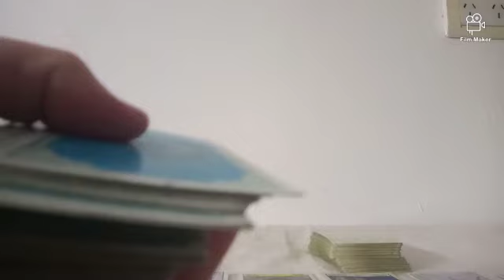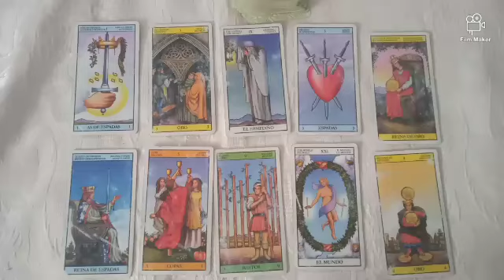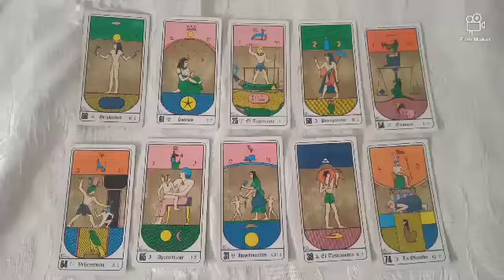Predicción Uruguay vs Brasil Cuartos de Final Copa América Temporada 2024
Tirada de tarot con cartas Rider y Egipcias para el partido correspondiente a los Cuartos de Final por la Copa América Temporada 2024 que se jugará este próximo sábado 6 de julio del 2024